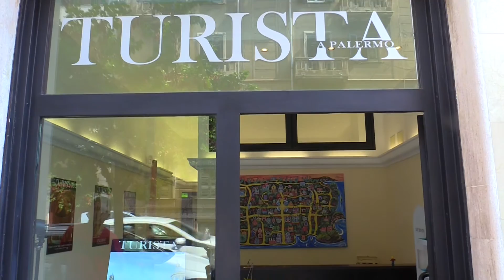Presentata la Mappa Artistico-Monumentale di Palermo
E’ stata presentata questa mattina a Palermo presso il Point di Turista a Palermo, la prima ed unica Mappa Artistico-Monumentale della città.